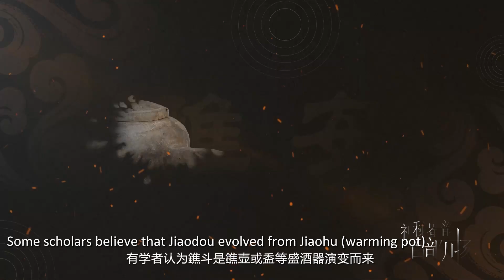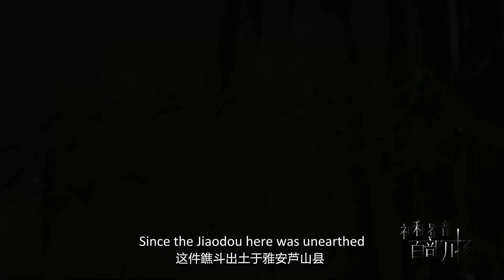Amazing Sichuan Jiaodou